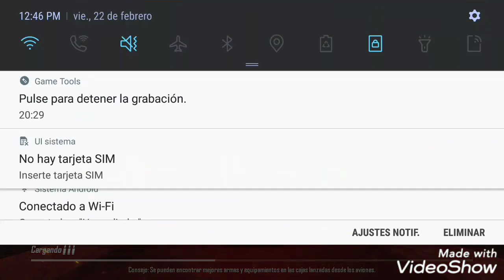My First Winner in Pubg Mobile